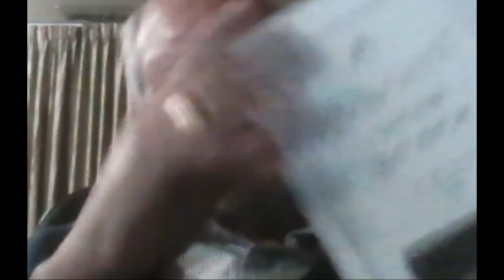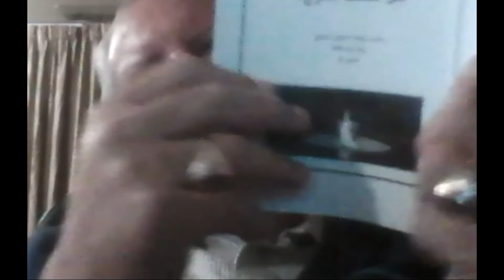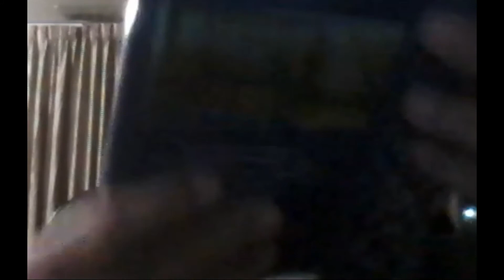PEACE with Penny Penny S Tee Interviews Professor S Dajani Daoudi for August 3, 2021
PEACE with Penny: Penny S. Tee interviewed Professor Mohammed S. Dajani Daoudi. Professor Dajani is a Jerusalem-born Palestinian who went from being a student activist and a member of Fatah fighting for Palestinian liberation during the 1960s to being a Peace activist. Extremists in his Palestinian community objected to his change of heart resulting in them setting his car ablaze for trying to understand his fellow humans—who happen to be Jewish Israelis...
He founded the Wasatia movement of Moderate Islam, an organization that spreads the message of understanding, tolerance, coexistence and brotherhood.
From 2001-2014 he worked at Al-Quds University. He gained notoriety when in 2014 Professor Dajani took 27 of his students to Auschwitz. When his trip was written about in the newspaper and mistranslated into Arabic, he was vilified as a traitor and collaborator by Palestinians. In 2015, his car was torched in front of his house. Oy. If only people would live together in Peace.
May You Live in Peace, שלום and سلام.